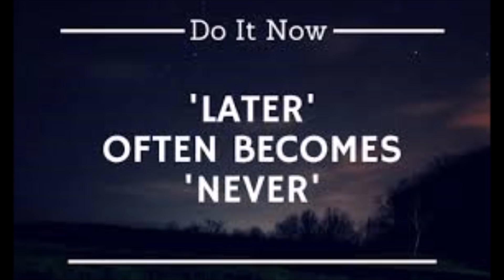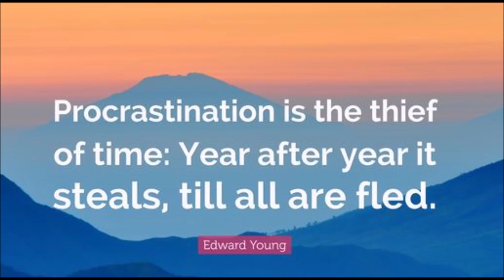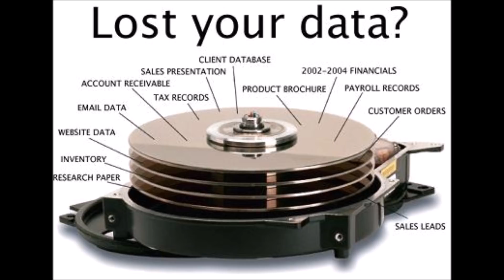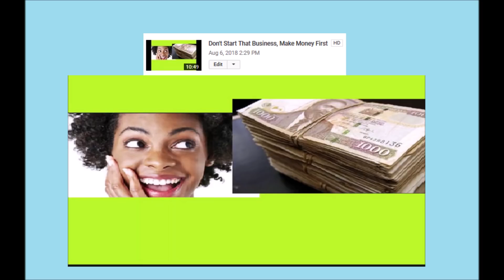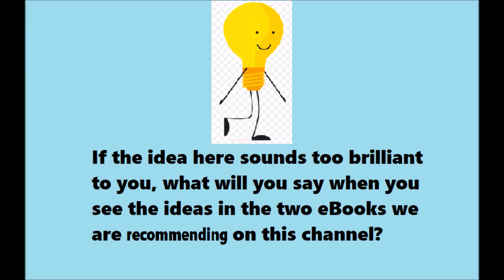Life Is Too Short For You To Postpone Your Dream To Tomorrow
You have all the tools at your disposal to launch your small business idea TODAY, and right NOW. Procrastination is the thief of time as illustrated by the real life stories in this video, one of which is tragic and the other very inspirational.

When you order "How To Get Plenty Of Customers Right Away" you will ALSO GET A FREE copy of the other eBook; (101 Brilliant Business Ideas That Will Thrive in Kenya). HURRY because this offer is due to end at any time.When you order "How To Get Plenty Of Customers Right Away" you will ALSO GET A FREE copy of the other eBook; (101 Brilliant Business Ideas That Will Thrive in Kenya). HURRY because this offer is due to end at any time.
When you order "How To Get Plenty Of Customers Right Away" you will ALSO GET A FREE copy of the other eBook; (101 Brilliant Business Ideas That Will Thrive in Kenya). HURRY because this offer is due to end at any time.

HOW TO GET PLENTY OF CUSTOMERS RIGHT AWAY
Are you depressed because you just can't get enough customers? Or do you just wish you could get much more than what you already have. Or perhaps you have zero clients right now and you do not know what to do. Or maybe you are amongst the lucky few who have plenty of customers but would not mind more.

Then this amazing eBook, HOW TO GET PLENTY OF CUSTOMERS RIGHT AWAY  is just for you (please bear in mind this book is NOT about selling or begging people to buy from you!! I too HATE selling… more than you ever will.

To get a copy of this game-changing eBook HOW TO GET PLENTY OF CUSTOMERS RIGHT AWAY Mpesa Kshs 2,500/- to 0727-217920

OR

If you only want a copy of the second eBook, my very popular; "101 Brilliant Business Ideas That Will Thrive in Kenya"
Mpesa Kshs 1,500/- to 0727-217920